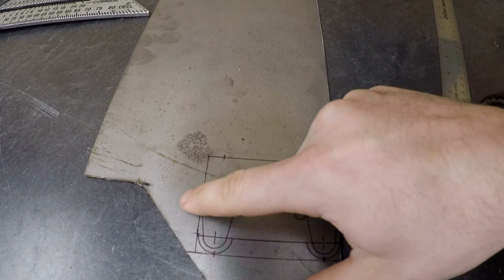CX500 Build - Fabricating A Custom Kickstand! - SO CLEAN! - EP52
In this video I give the CX500 build some independence with a completely custom kickstand hand fabricated by yours truly!  This utilizes the tabs on the front of the engine along with the oil pan bolts for further bracing to avoid any twisting forces.  The kickstand leg has plenty of room around the shift linkage and does not interfere with your toes while shifting which is very important!  I am super happy with how this project turned out!  I also made sure to put in a ton of welding and fabrication footage into this video so i hope you enjoy.  I hope this gives you a bit of inspiration to get out in your shop and build something!

For daily updates on this project as well as others be sure to follow along on all the Brick House Builds social media platforms!